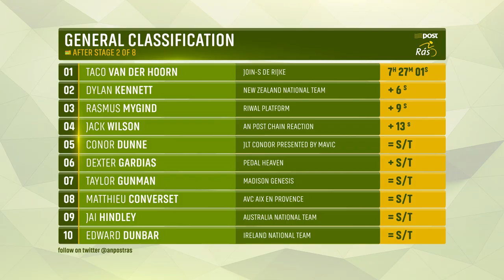AN POST RÁS 2016 - STAGE 2 HIGHLIGHTS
Highlights from Stage 2 of the 2016 An Post Rás on Monday 23 May 2016